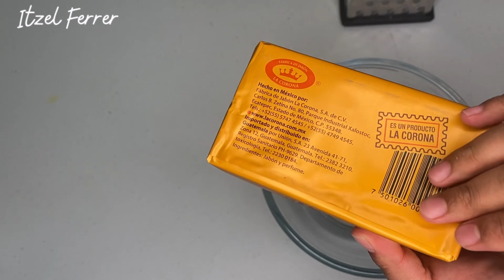Mi hijo no me deja limpiar 😩+10 litros de jabón con menos de $30 /limpieza en la cocina 🧺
MI FAMILIA ES MI TESORO Y LA COMPARTO CONTIGO.